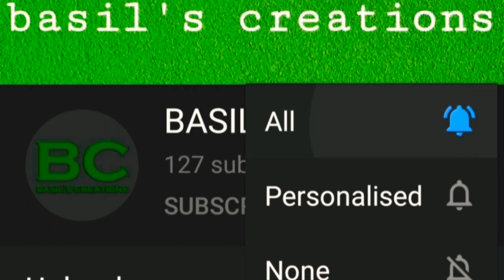ചുമ്മാ പുറത്തേക്ക് ഇറങ്ങിതാ കണ്ടകാഴ്ചകൾ അപാരം Wonderful Views of my place